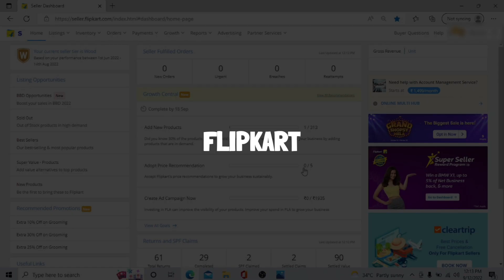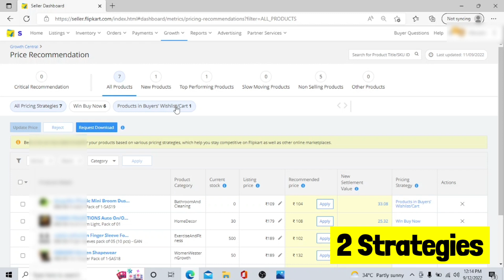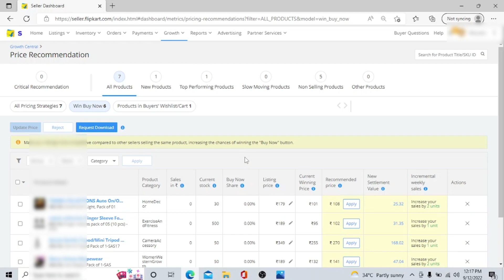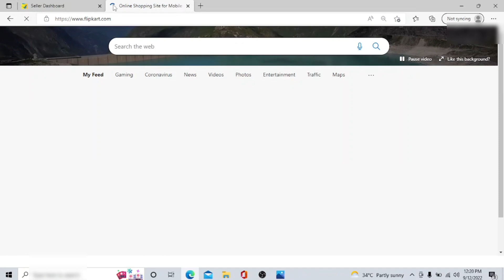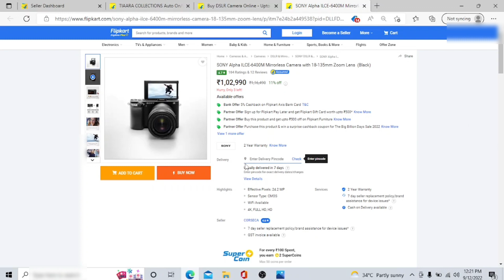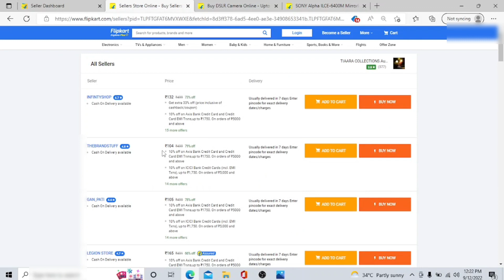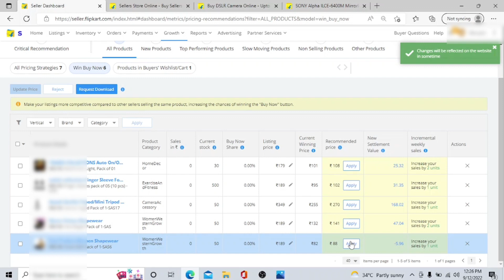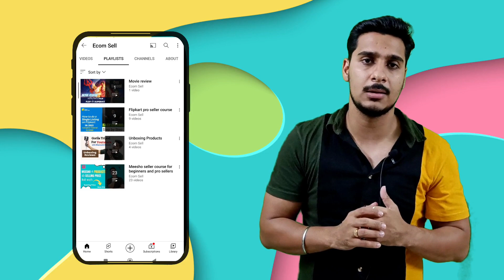Flipkart price recommendation| Best strategy to boost sales| How to Set selling price | Growth Tool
Hello Flipkart Seller, I am Abhinav Arora, Here we will learn " How To Use Price Recommendation Tool in Flipkart and How to increase your flipkart orders upto 500-1000 per month..So watch this video till the end. Enjoy your meesho seller journey...

Start Your Business From Home With Zero Investment
Why sell on Meesho?
(1) Sell at 0% Commission, keep 100% of your profits
(2) India's No. 1 Shopping App with Crores of customers you can sell to
(3) 24x7 support to run your business